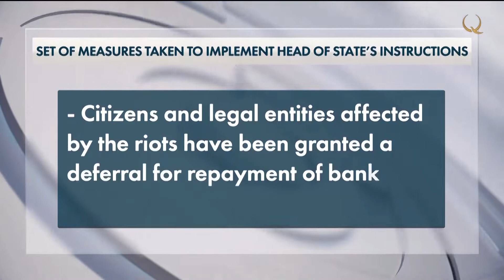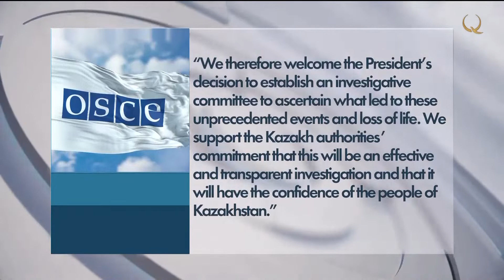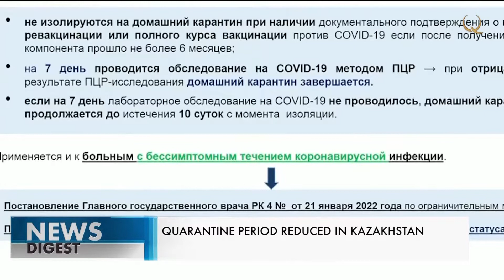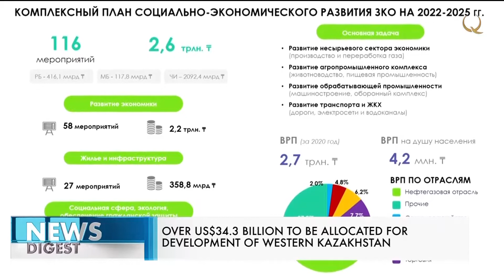Quarantine period reduced in Kazakhstan. News releases for 25.01.2022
In this issue:
0:00  announcement
0:01  Kazakh government adopts set of measures to implement instructions of Head of State
0:56  UK delegation to OSCE reviews situation in Kazakhstan
1:44  Quarantine period reduced in Kazakhstan
2:22  Kazakhstan relaxes COVID-19 restrictions for business entities
3:50 Over US$34.3 billion to be allocated for development of Western Kazakhstan
7:55   Kazakhstan to spend about US$525,000 on Beijing Olympics